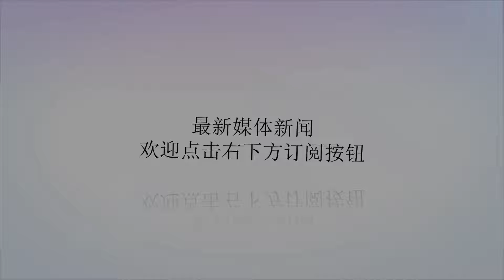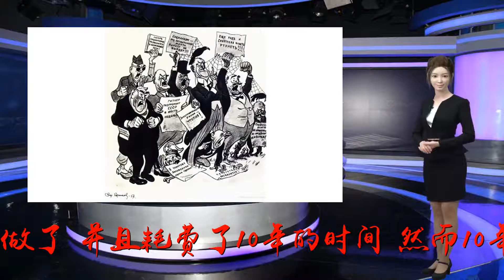冷战时期苏联耗费十年挖了一个万米大洞 为何突然停止挖了？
Many thanks.苏联曾有一个远大的理想：挖一个深洞充当地下望远镜，借此追寻地心的秘密。事实上，苏联也这么做了，并且耗费了10年的时间。然而10年后苏联便再无动作，主要有以下几个原因：最重要的问题就是“钱”。恰逢冷战时期，苏联若将经费大量投资在科研上，短时间内不会给自己带来明显成效。同时为避免其他国家趁虚而入，因此苏联搁置了这一计划。其次是非自然现象的出现。据说在向下挖洞时，曾有人听到过异常的声音，像是无数人的惨叫之声。更甚者说看到两只怪物自下而上爬出，让人大惊失色。但关于这种传闻，极有可能只是一个掩饰的借口。毕竟这种灵异现象无人能解释的清楚，自然也会不了了之。再次是技术问题。开采地壳可不是个简单的运动，需要考虑诸多影响因子。例如：地热、钻机类型、测试仪器等。由于技术的限制，在1983年之后，行动推进相当缓慢，同时浪费着人力和财力。若是在和平时期，这种投入也无可厚非，可是当时是两国冷战之时，一着不慎便会有天翻地覆的变化。所以，尽管苏联的愿望很美好，但也只能弃之一边。最后是政治原因。冷战期间，为了和美国一较高下，苏联有些急功近利。其实，不仅是苏联，美国亦是如此。为了保持自己的地位，显示自己的强大实力，两国都以钻研地球为目标，就是为了分个高低。一旦哪个国家率先将地球研究透彻，其意义及影响无疑是巨大的。